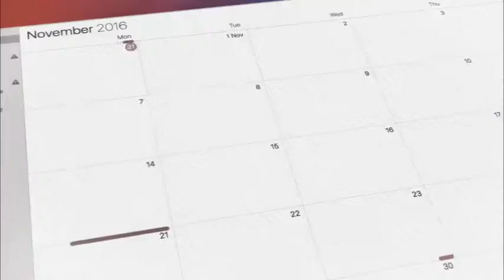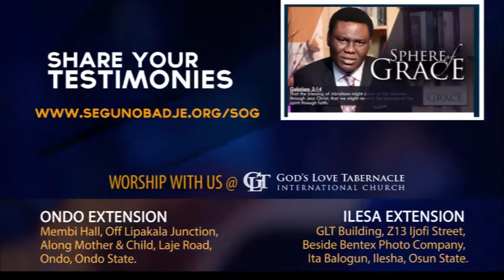November 23 - God Hears and Answers Prayers by Pastor Segun Obadje (E295)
There is only one God who is alive and answers prayers when we pray.
It is God's will to answer prayers and He is willing to answer us.
He answers in ways that beats human imagination because of His benevolence
Remember that you can also download and share it every time.